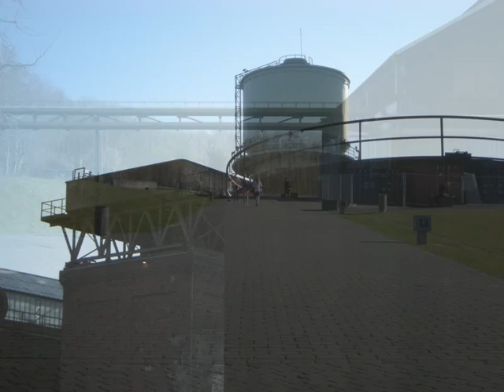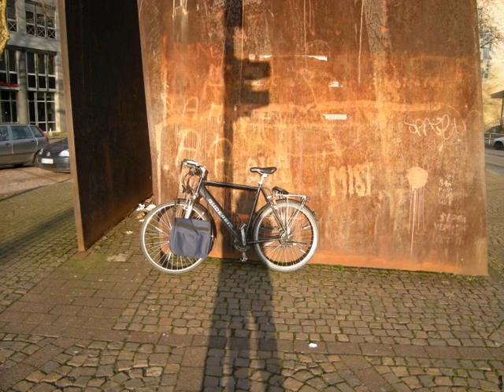ruhrgebietMITTE _Round Bochum, Germany, Ruhrgebiet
Pictures round the"green" Ruhrgebiet. Places connect with cultural events.